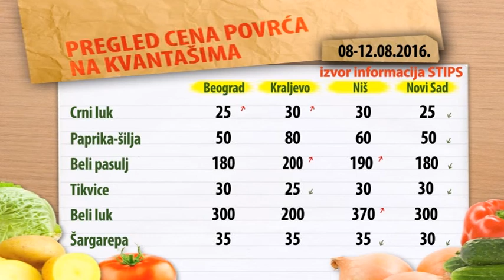Cene povrća na zelenim pijacama za period 08-12.08.2016.